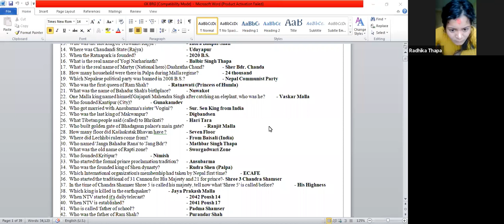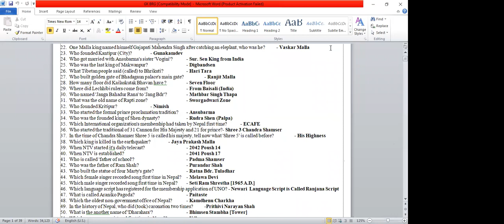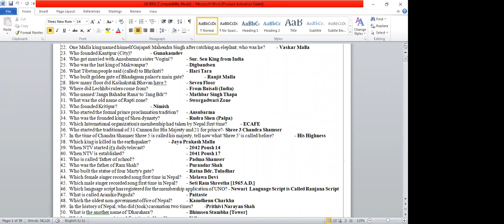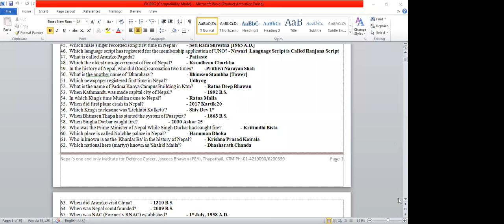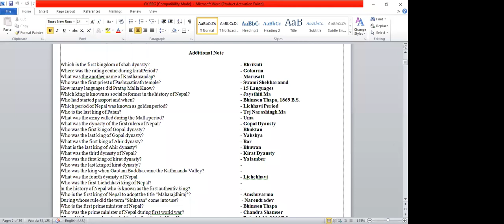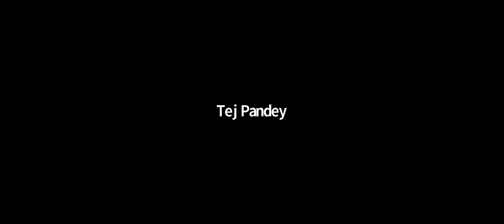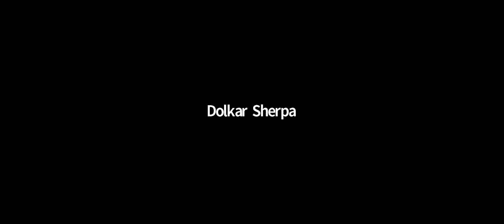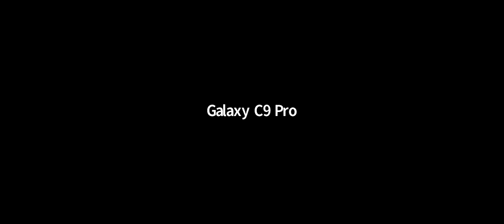GK Discussion Session, useful for Lok Sewa Exams